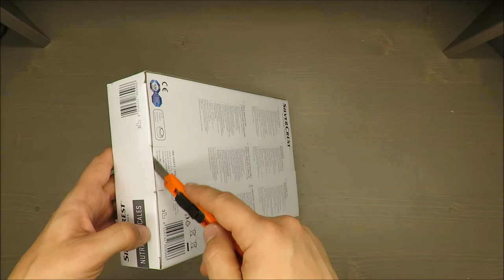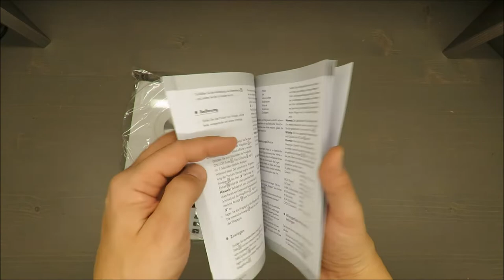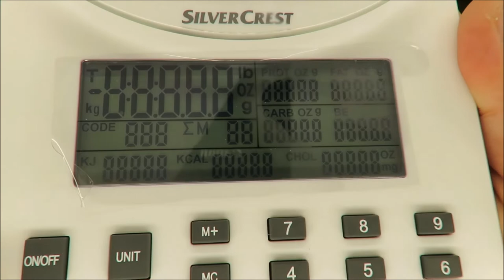SilverCrest Nutrition Scales Model-No.: HG04458A / HG04458B UNBOXING (Lidl 200 progs 800 foods 5KG)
IAN: 326517

Features
Nutrition Scales
For a controlled and health-conscious diet
Nutrition and energy values for 800 foods and 200 programmable memory spaces
Calculates fat, protein, carbohydrates, kilocalories, kilojoules, cholesterol and carbohydrate units
Memory function for documenting food intake, e.g. for an entire day
Precise weighing to the gram up to max. 5kg / 11lbs
Also weighs and analyses liquids
Auto shut-off, tare function (TARA), overload and low battery indicator
Weighing surface made from safety glass